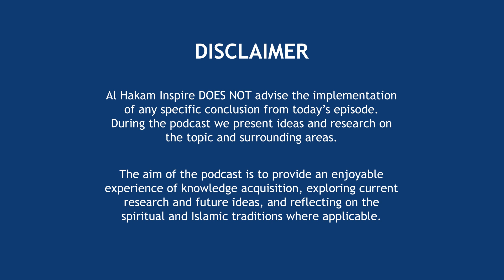MUSLIM NEUROSURGEON TALKS NEUROPLASTICITY, ISLAM & OUR BRAIN | Dr Athar N Malik | AHI #4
Our guest is Dr Athar N Malik MD, PhD, Neurosurgery Chief Resident at Massachusetts General Hospital & Harvard Neuroscience Researcher in Neurobiology. He has a special interest in Brain Circuits, Functional & Restorative Neurosurgery. He is also a member of Muslim Scientists, USA.

We speak about how Our Brain Functions, Neuroplasticity and Neural circuits. We discuss how Islam & religion may help humans to reach their potential, and the future of research between Science & Our Spirituality.

00:00 - Introduction
01:11 - Brain circuits & how they work
02:50 - Hubel & Wiesel: Experiences shape our brain
06:04 - What is Neuroplasticity?
07:17 - Creating the best environment for our brain
09:11 - The Quran speaks of Neuroplasticity
09:49 - New habits & examples of real-life Neuroplasticity
11:41 - Islam & modulating our environment
12:42 - How to maintain & improve Neuroplasticity
14:55 - Optimal blueprint to train Our Brain: Islam
16:39 - Time management: Advice by Hazrat Mirza Masroor Ahmad (aa)
17:18 - Salat & its neurobiological benefits
24:14 - Dr Athar's inspiration from the Quran
25:44 - Dr Abdus Salam & Quranic commandment to reflect
27:00 - Importance of research to benefit mankind
27:18 - Science, the Quran & Hazrat Mirza Ghulam Ahmad (as)
28:05 - Hubel & Wiesel: Loss of vision & Quranic parallels
30:29 - The Quran for human advancement
34:42 - The Soul, Spiritual experiences & Our body
40:23 - Life flashes before Death - News report
43:44 - The benefit of pursuing research!

🎙 The Al Hakam Inspire Podcast is hosted by Ataul Fatir Tahir and Dr Hasham Ahmad.